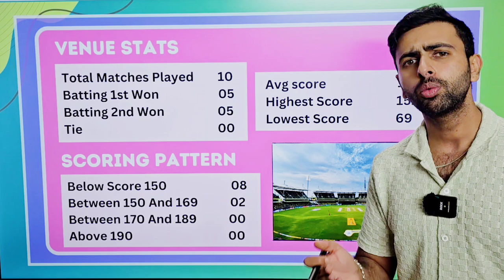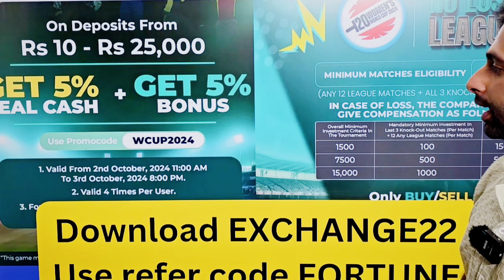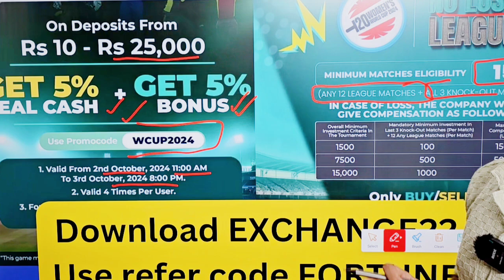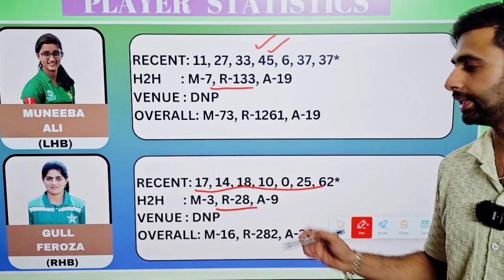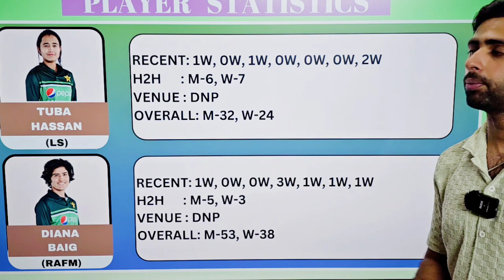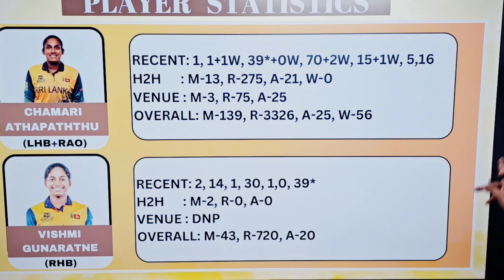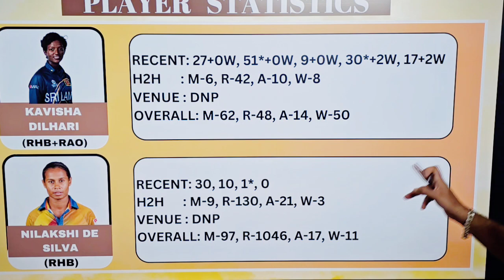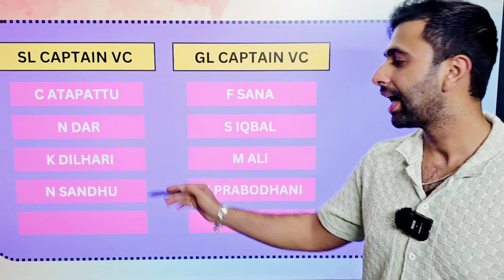Women's T20 World Cup 2024: PK-W vs SL-W Dream11 Prediction | PAK W vs SL W Dream11 | Dream11 Tips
"Witness the exciting clash between Pakistan Women and Sri Lanka Women in the Women's T20 World Cup 2024. In this video, we bring you the best Dream11 predictions, fantasy cricket tips, playing XI updates, and pitch report for the PK-W vs SL-W match. Stay ahead with our expert advice on how to create the perfect Dream11 team for this crucial encounter. Whether you're aiming to win big in small leagues or grand leagues, our analysis will guide you to make informed decisions.

Match Details:

Tournament: Women's T20 World Cup 2024

Match: Pakistan Women vs Sri Lanka Women (PK-W vs SL-W)

Date: [3rd Oct 24]

Venue: [Sharjah]

Don't miss out on winning tips for this thrilling PK-W vs SL-W encounter!